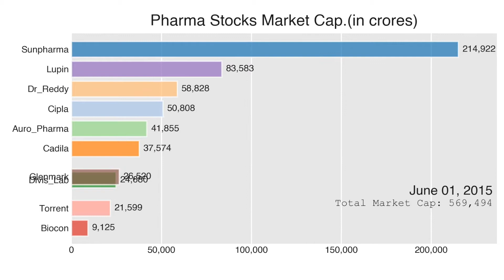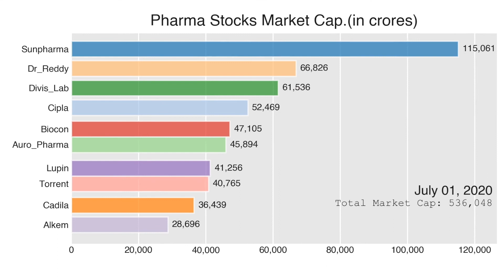Top 12 Indian Pharma stocks from 2010 to 2020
Here is the journey of Pharma stocks from 2010 to 2020. The ranking is by Market Capitalization.